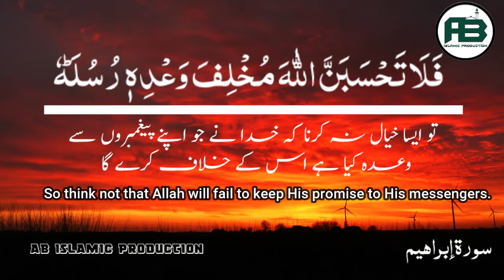Surah Ibrahim By Abdul Rahman Mosad سورة إبراهيم - عبد الرحمن مسعد | Whatsapp Status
Assalam-o-Alikum.
Our Mission is Spread to Islam.
عبد الرحمن مسعد سورة إبراهيم